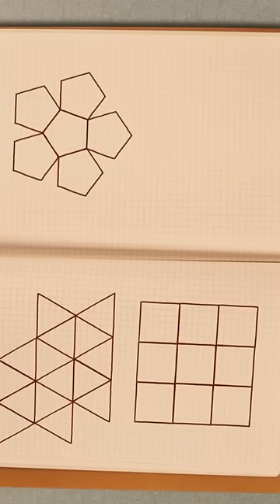Surprising facts of Honeycomb 🐝😲